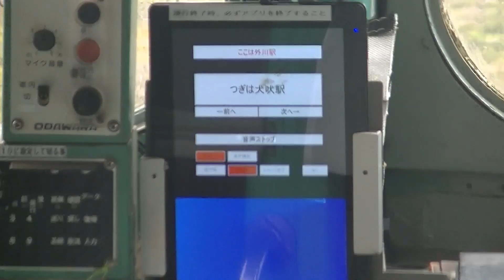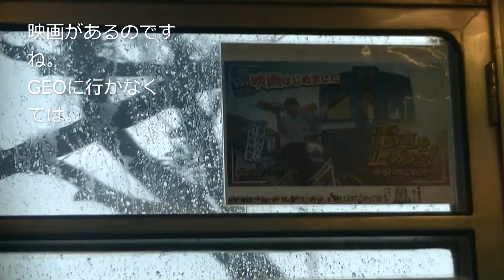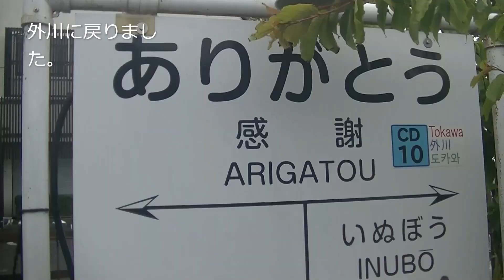銚子電鉄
銚子電鉄に子供と一緒に乗ったときの映像です。子供が撮影した映像もあります。素晴らしい旅気分が味わえます。東京近郊にお住まいの方々、ぜひ訪問頂ければと思います。